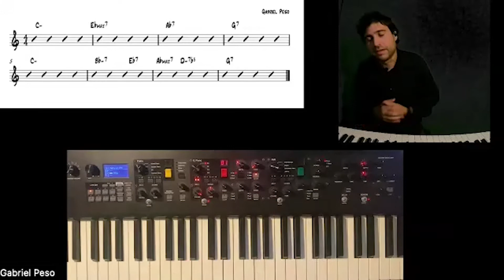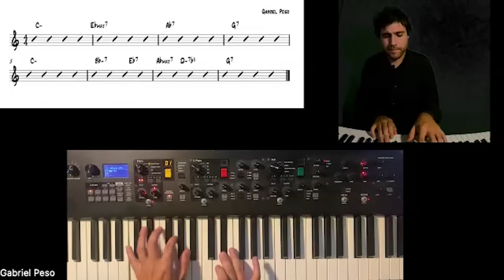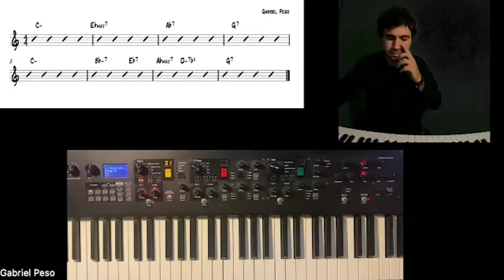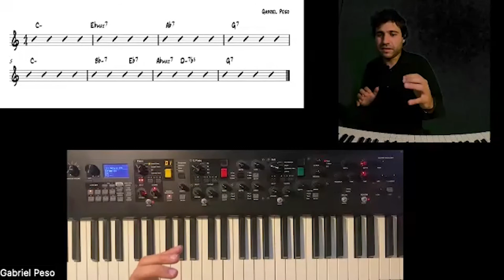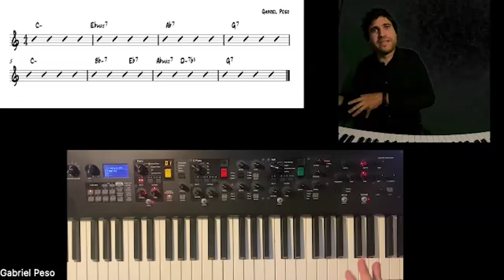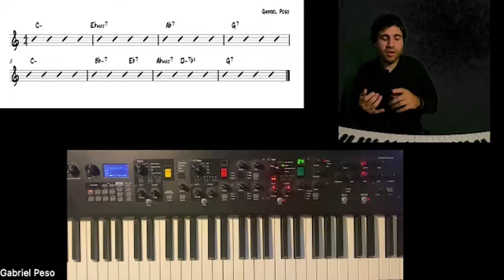ADECUACIÓN al ESTILO que estés tocando. Gabriel Peso al piano. Masterclass #13 ERIZO Escuela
Gabriel Peso, músico, compositor, productor, arreglista, director musical y pianista, cuenta con 3 discos en el mercado. Trabaja para artistas de primer nivel nacional e internacional de la talla de David Bisbal, Aitana Ocaña, Marta Soto, DaSoul, Abraham Mateo, Soraya Arnelas, O Funkillo, Antonio José, PATAX, Canteca de Macao, Ainhoa Arteta, Mar Fayos, María Toledo, Pepe Bao Trío, Marino Sáiz, David Barrul, Francisco, Pablo Vidal Trío, y un largo etc.

En esta MasterClass aprenderemos las escalas sobre las que se fundamenta toda la música, los modos griegos y su utilización, dominantes secundarias, sustitución de acordes, alteraciones, rearmonización, graos, tonos, estilos y sus recursos principales, etc.

Estas son todas las Clases y cursos particulares Online que tenemos en la Escuela de Música ERIZO.

También clases para niños…
GUITARRA: